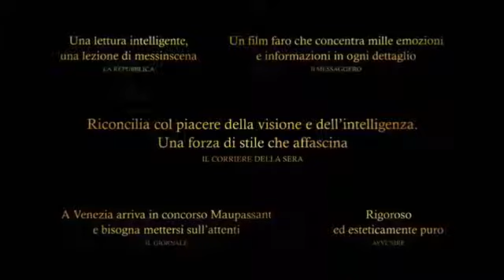Una Vita - Trailer